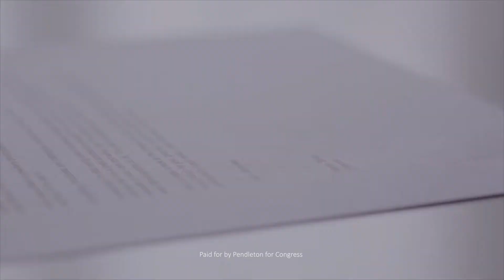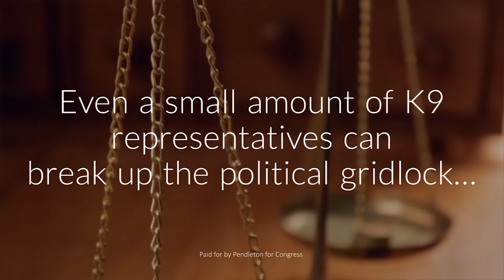Unchain Bi-partisan Gridlock!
Politically, the United States is in a period of dysfunction, our 2 parties are more polarized than ever.

People across the country are calling for a different option - an option that truly puts the interest of Americans first  -

Introducing a new option - K9 - Join the Pack!

Promote a healthier, progressive political culture focused on American needs.

Vote K9 - Vote Moderate - Vote Dr. Robert Pendleton for Congress in the 49th District - June 5, 2018 !

It's time for Dogs to Lead!!